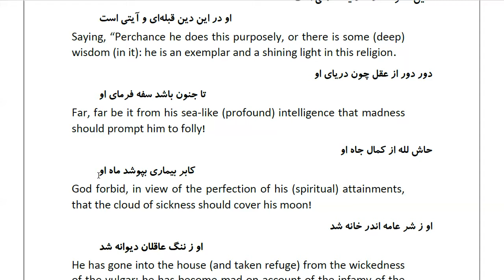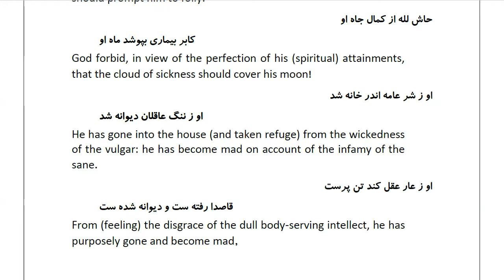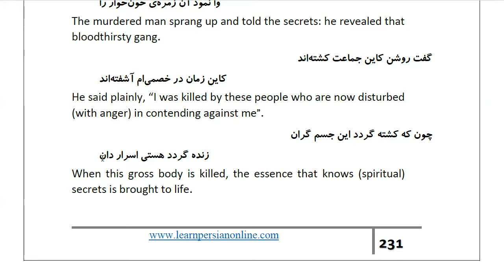Masnawi Rumi: In Farsi with English Translation: Part 202: How the disciples understood